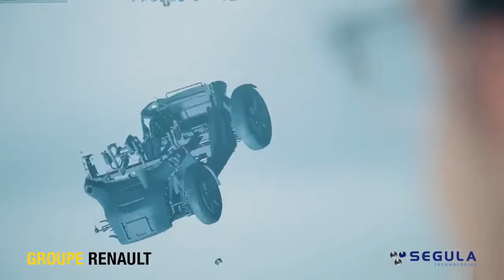Segula est partenaire du Twizy Contest 2019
À propos de SEGULA Technologies :
SEGULA est un Groupe d’ingénierie présent mondialement, au service de la compétitivité de tous les grands secteurs industriels.